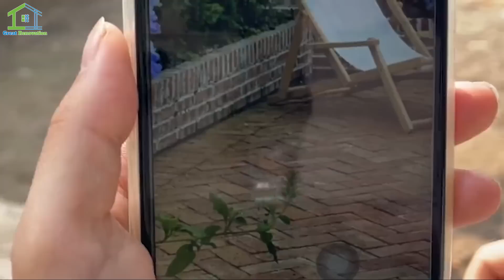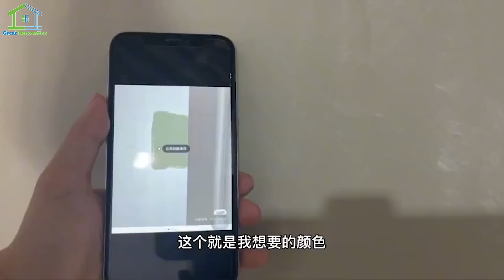Vacaciones de verano ~ La hermosa joven estudiante ayuda a su abuela a renovar la vieja casa▶Parte 1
Una vez que sus padres visitaron a su abuela en el campo, su sobrina se sorprendió al ver que su casa se había deteriorado y necesitaba ser reparada. Por lo tanto, aprovechando los próximos 2 meses de vacaciones de verano, la estudiante de 3er año pidió permiso a sus padres para volver a la ciudad natal de su madre para remodelar su casa durante este tiempo. La casa de la abuela en el campo se construyó hace 57 años y ahora todo está en ruinas y en ruinas, por lo que hay que reparar todo, desde el techo, las paredes, el piso, la puerta del patio delantero también hay que reparar. Todas estas cosas no dificultaron las cosas para una chica inteligente, ágil y enérgica que rápidamente completó su objetivo en dos meses de verano. Durante estos dos meses, la sobrina pudo estar cerca y cerca de ella, lo que la ayudó mucho. Al ver el arduo trabajo de su sobrina, también fue muy cariñosa y feliz cuando tuvo una sobrina inteligente, hermosa, filial y también muy comprensiva.